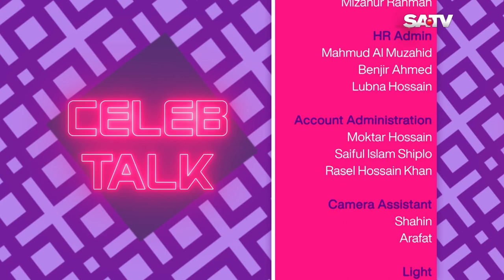Eid Special Celebrity Show "CELEB TALK" | Nazmun Munira Nancy | EP-01 | SATV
Eid Special Celebrity Show "CELEB TALK"
Nazmun Munira Nancy |  EP-01

SA TV Location:
Bangladesh